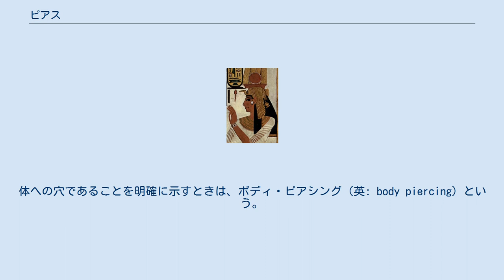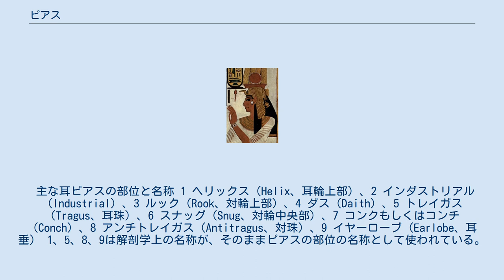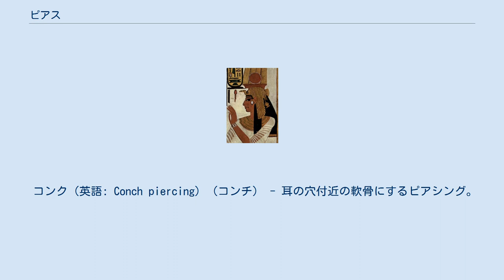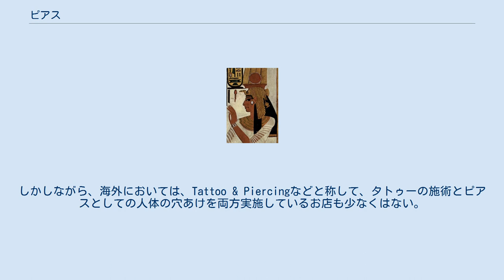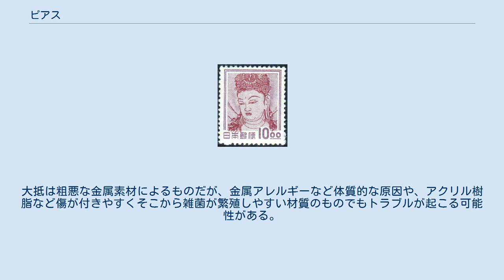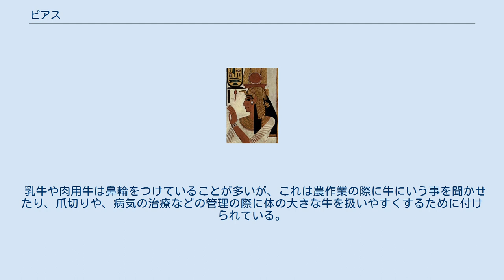ピアス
ピアス（英: pierce）は、身体の一部に穴を貫通させ、その穴に通して付ける装身具の総称である。
耳たぶなど外耳に穴を開けてとりつける耳飾りのイヤリング（英: pierced earrings）が代表的である。
 本来は、「穴を貫通させる」という意味の動詞ピアシング（英: piercing）で、「穴を貫通させること」、また場合によってはその穴にピアスを通すことを意味する。
体への穴であることを明確に示すときは、ボディ・ピアシング（英: body piercing）という。
ただし、これらは通常、「穴を開ける」という行為それ自体をさし、ピアス（耳の穴に通す装身具そのもの）を英語では「ピアス (pierce)」とはいわずに「イヤリング（英: earrings）」という。
すなわち、「装身具」のことを「ピアス」と称しているのは、和製英語である。
また、日本において、耳に穴を開けずに耳に装着する装身具のことを「イヤリング」と称しているが、それも和製英語である。
「穴を開けずに耳に装着する装身具」を英語では「clip-on」と言う。
 有史以来、古くはタトゥーと同様、邪悪なものから身を守る魔除けを目的として用いられていたが、時代を経るに従いファッションの意味合いが強くなっている。
 古代エジプトにおけるピアス。
 耳へのピアスは、インド、エジプトなどの古代文明に、人類が装飾品で身体を飾る際に耳への装飾も行ったことに始まる。
当時の金工技術は高度で、環状の金属製の耳飾りが一般的であった。
この耳飾りは耳に開けた穴に取り付けられ、ピアスの原型となった。
 日本列島においてはそれより早い縄文時代早期末（紀元前6500年頃）からピアスが着用されたとされている。
主として石製・骨製であり、円の一部を欠いた形で「玦状（けつじょう）耳飾り」と呼ばれる。
縄文時代中期頃より「耳栓」（じせん）と呼ばれる粘土製のピアスも作られるようになった。
ピアスをつけているとされる土偶も出土している。
耳部分に穴の開いている土偶も存在するが、これについては耳の穴とも、ピアスホールとも言われる。
縄文時代晩期終末（紀元前2500年）から弥生時代にはピアスはほとんど出土しない。
 古墳時代中期後半以降になると、金属製装身具とその製作技術の導入により耳飾りの文化が復活し、「耳環」と呼ばれる金属製ピアスが出土するようになる。
この時代に作られた埴輪の表現から、男女を問わずピアスをしていたことが分かっている。
千葉県芝山古墳群の殿塚古墳から出土した人物埴輪の両耳には上下にそれぞれ2つの穴が開いており、少なくとも下の1つはピアスホールであったと考えられるが、この当時の耳環は、環の1か所にある隙間を耳たぶに噛ませて穴を開けずに装着するいわゆる「clip-on」タイプであろうとする意見もある。
 飛鳥時代を最後に、明治時代まで日本本土ではピアスは姿を消す。
大宝律令（701年）によって身分による衣服の違いが明確になったためにピアスなどの装飾品で身分を示す必要がなくなったからとも、「身体髪皮膚之を父母に受く。敢て毀傷せざるは、孝の始めなり。」という儒教の孝経の影響だともいわれる。
 アイヌ民族は江戸時代末期まで「ニンカリ」と呼ばれる真鍮製のピアスを男女問わず付けていた。
 連合は2019年（令和元年）11月15日、職場での身だしなみのルールに関し働いている男女1000人が回答したアンケートを発表。
ルールがあると回答したのは571人。
男性のピアス不可は188人。
ルールに違反した場合、処分があるのは111人。
始末書提出や解雇、契約打ち切りもあった。
 ピアスは耳たぶだけではなく、鼻や臍、舌、乳首や性器、指や腕などに付けることもある。
このようなピアスは、20世紀末ごろからファッションとして行う者が多くなった。
これら耳以外へのピアスを、一般的にボディ・ピアスと呼び、また装身具のピアスを着装するために身体に穴を開けることをボディ・ピアシングという。
 鎌倉時代の元寇について記録した日蓮の遺文を集めた『高祖遺文』に「女ヲバ或ハ取集テ、手ヲトヲシテ船ニ結付」、つまり「女は捕まえて、手に穴をあけて船に結び付け」という記録が残っており、当時において磔刑のような殺す目的ではなく、体を貫通させて穴をあける技術が存在したことが分かる。
 マヤ文明のヤシュチラン遺跡において、女性たちが舌に穴をあけて紐を通したという記述が残っている。
 主な耳ピアスの部位と名称 1 ヘリックス（Helix、耳輪上部）、2 インダス...